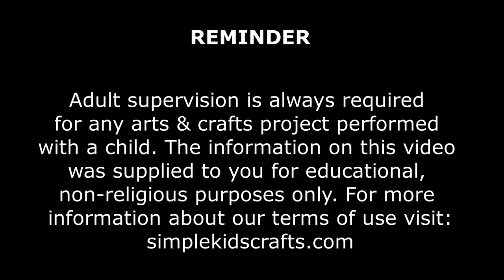Cute and Easy DIY Miniature Barbie Doll Baby Accessories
MATERIALS:
Straws & Beads
Foam / Baking Paper
Googly Eyes
Plastic Cap
Paper Clips
Glue
Scissors

10 Easy DIY Miniatures - each in less than 1 minute 5

XOXOXO,
Merve